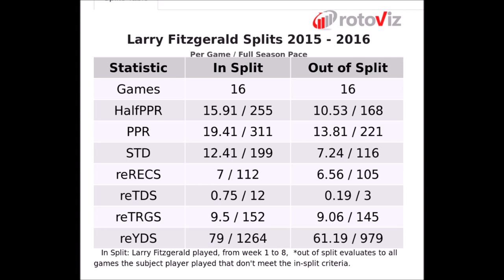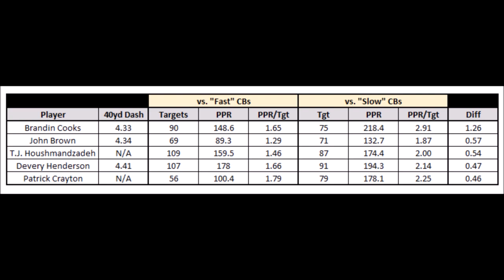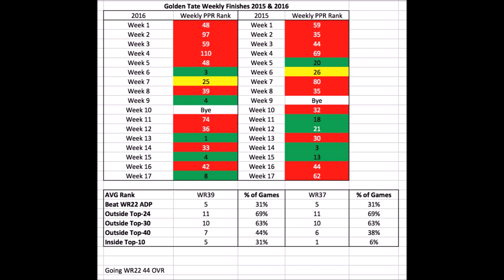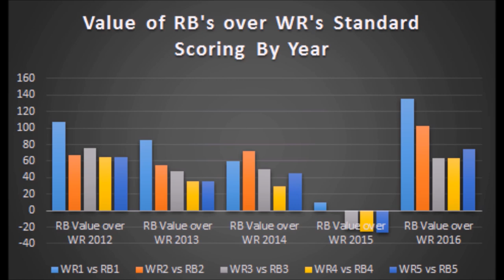2017 Fantasy Football WR Rankings Debate | ft. Nick Ercolano